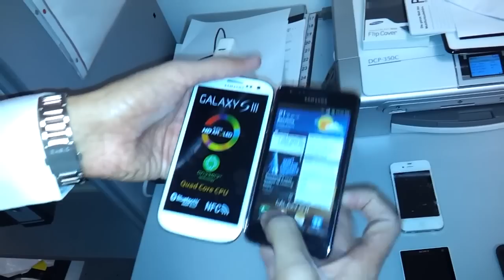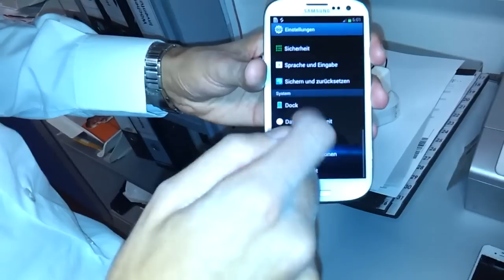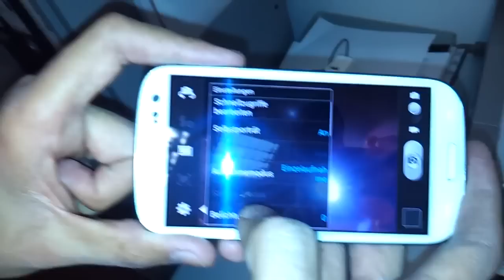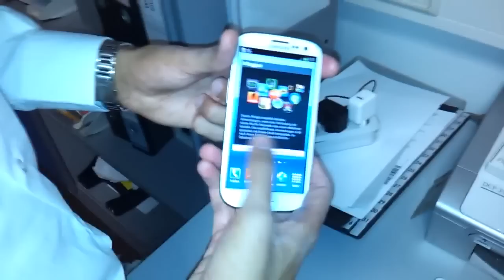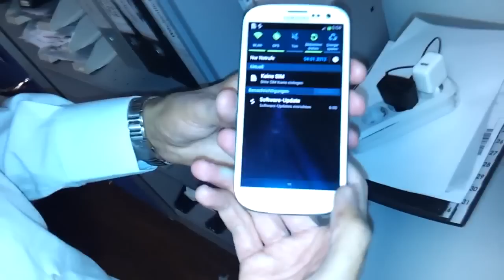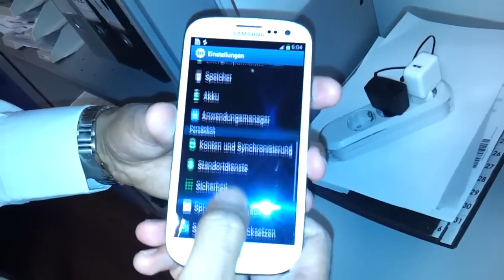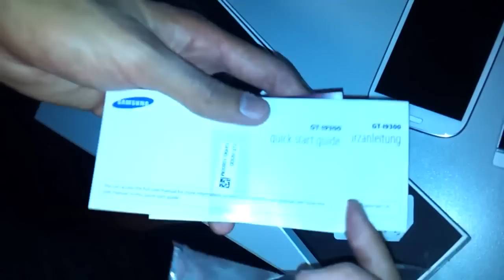Samsung Galaxy S3 Unboxing, Test und Vergleich HTC One X, iPhone 4S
- Das Samsung Galaxy S3 im ersten Test von einem Leser! Danke Can für das Video.